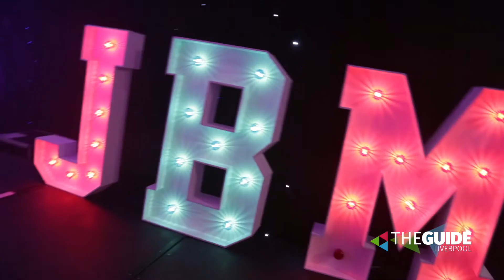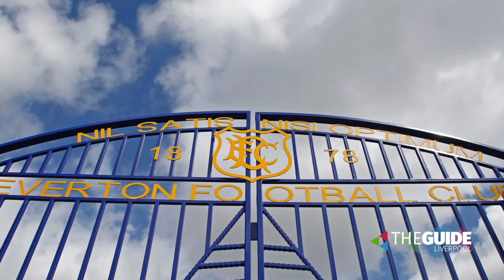Guide Live - 19th March 2018 | The Guide Liverpool